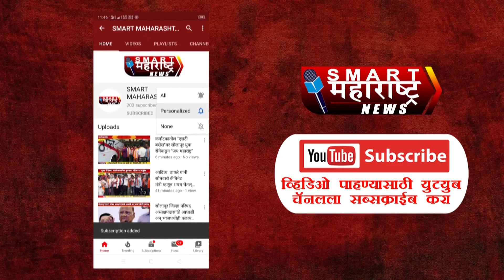SMART FAST NEWS 22 04 2021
१ सोलापूर कृषी उत्पन्न बाजार समितीच्या वतीने 100 बेडचे कोविड सेंटर उभारणार

२ सोलापुरात आयपीएल सामन्यांवर सट्टा घेताना धाड टाकून 11 मोबाईलसह साहित्य जप्त

३ मुखेड उपजिल्हा रूग्णालयात कोरोना रुग्णांच्या नातेवाईकांत शाब्दिक बाचाबाची; चाकू हल्ल्याचा झाला प्रयत्न

४ गंभीर घटना! नाशिकमध्ये ऑक्सिजन गळतीमुळे २२ रुग्णांचा मृत्यू

५ नाशिकमधील दुर्घटनेवर पंतप्रधान मोदींच्या शोकसंवेदना

६ नाशिकचा अपघात महाराष्ट्रावर आघात करणारा : मुख्यमंत्री उध्दव ठाकरे यांनी व्यक्त केला तीव्र शोक

७ नाशिक ऑक्सीजन गळती मृतांच्या नातेवाईकांना पाच लाख रुपयांची मदत जाहीर

८ भारतीय काढा कोरोनावर रामबाण उपाय, जपानने दिले प्राधान्य

९ महाराष्ट्रात अखेर  लॉकडाऊन लागू, राज्य सरकारची घोषणा

१० देशाला रिलायन्सकडून दररोज 700 टन मोफत ऑक्सिजन पुरवठा

११ कोरोनाच्या दुसऱ्या लाटेचा प्रभाव पुढील महिन्यापर्यंत : १५ मे नंतर जास्त धोका

१२ केंद्र सरकारने लसीकरणाबाबत दिला पुरावा : कोरोना लस ठरतेय संजीवनी

१३ सोलापूर जिल्हा ग्रामीण नवीन 1111 रूग्णांची भर;एकूण रुग्ण संख्या झाली 61221; मृतांची संख्या 18

१४ सोलापूर शहर नवीन ३३८ रूग्णांची भर;एकूण रुग्ण संख्या झाली २२६९०; २२ मृत

१५ वाढत्या मागणीमुळे अन्य राज्यांमधून सुमारे ५०० मेट्रीक टन ऑक्सिजनचा पुरवठा व्हावा : आरोग्यमंत्री राजेश टोपे

१६ रेमडेसीवर बाबत शासनाने भेदभाव करु नये: आमदार विजयकुमार देशमुख

१७ जिल्ह्यातील अंत्योदय, प्राधान्य कुटुंबातील लाभार्थ्यांना मोफत धान्य : जिल्हाधिकारी शंभरकर यांची माहिती

१८ सोलापूर । कोरोना प्रतिबंधात्मक कारवाई आणखी कडक, दोन लाखांचा दंड वसूल

१९ सोलापुरातील आध्यात्मिक विषयांवरील लेखिका अनिता लिमये यांचे निधन

२० करमाळा तालुक्याचे आमदार संजय मामा शिंदे यांना कोरोनाची लागण

२१ कोरोनावरील लस घरोघरी जावून द्या; नाना पटोले यांचे मुख्यमंत्र्यांना महत्त्वाचे पत्र

२२ गजा मारणे प्रकरणात माजी खासदार संजय काकडेंना अटक

२३ घाटकोपरमध्ये हिंदू सभा रुग्णालयात ऑक्सिजनचा तुटवडा, 61 रुग्णांचे जीव टांगणीवर

२४ बेड न मिळाल्यामुळे उपजिल्हा रुग्णालयाच्या दारातच सोडला प्राण, नाशिकच्या चांदवड येथील घटना